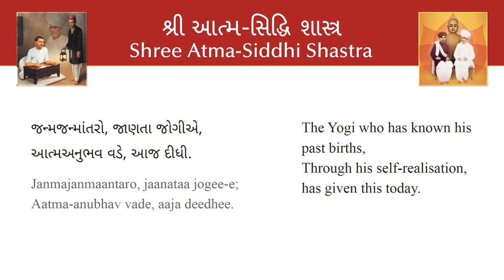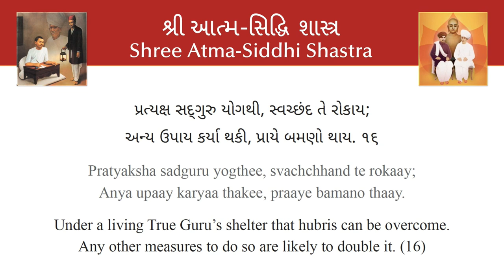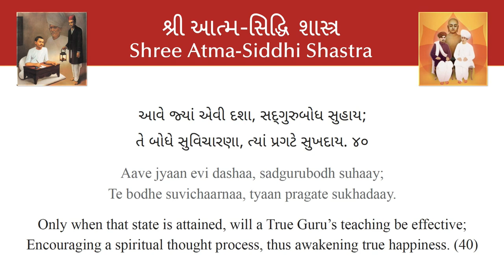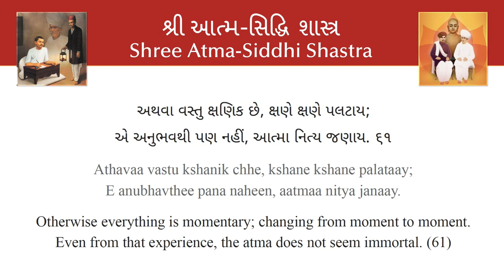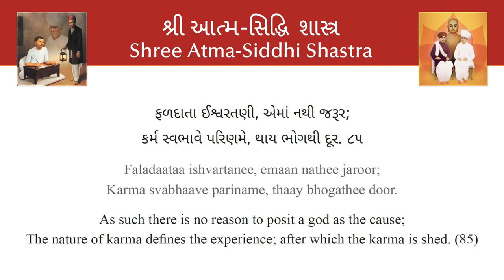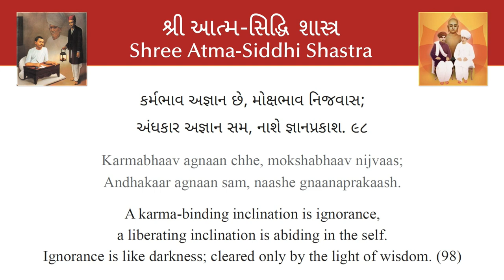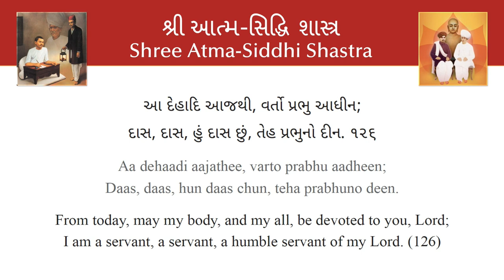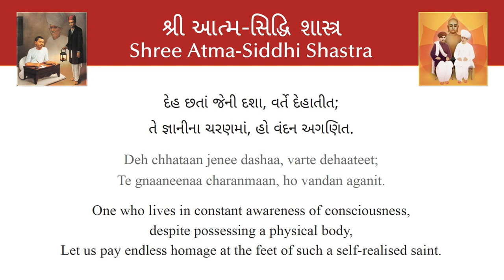Shree Atma Siddhi Shastra by Shrimad Rajchandra (Gujarati and English)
Composition by Shrimad Rajchandra (Vachanamrut Letter 718).
Translations and transliterations from "The Regime of Love".
Produced and published by Raj Saubhag Satsang Mandal.